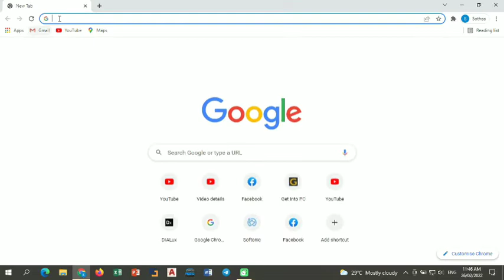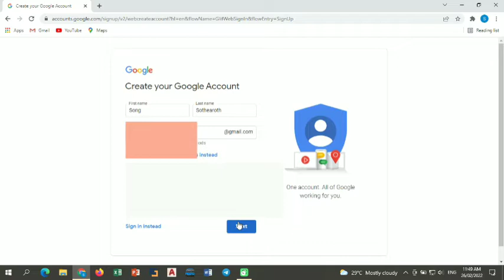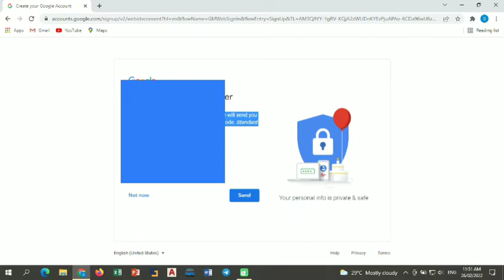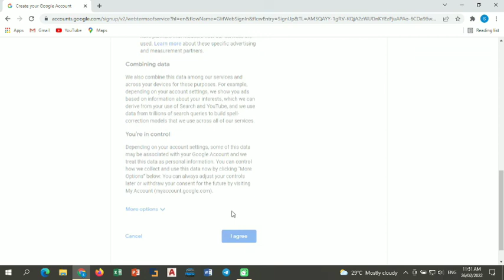របៀបបង្កើត Gmail Account | How to create Gmail account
វីដេអូនេះបង្ហាញពីរបៀបបង្កើត Gmail account
How to create Gmail account on mobile
how to create gmail on android
របៀបបង្កើត gmail computer